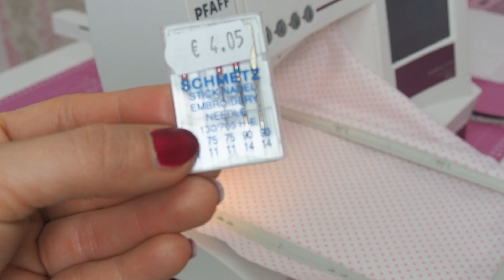Tasche nähen für Haarschmuck - Annas Adventskalender - Türchen 9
Hinter Türchen 9 in meinem Adventskalender im November befindet sich eine Geschenkidee: Tasche für Haarschmuck. Ich hatte so eine Tasche letztes Jahr verschenkt und es kam so gut an, dass ich etliche Anfragen dafür bekam. So entschied ich mich dieses Projekt auch in meinem Adventskalender aufzunehmen. Wie man die Tasche nähen kann, zeige ich euch in dieser Anleitung. Im Offenen Zustand misst die Tasche 25 x 35 cm. Ich habe zwei Baumwollstoffe ausgewählt, einen Knopf, die mit einer Schlaufe geschlossen wird. Man könnte es aber auch abwandeln und statt dem Knopf eine große Gummischlaufe einnähen und damit das Täschchen schließen oder zwei längere Bändel und um die Tasche schwingen und zubinden. Es gibt hier so viele Möglichkeiten. Aus Kork, Kunstleder, Canvas etc. es wird alles toll aussehen. Ich hoffe mit dieser Geschenkidee könnt ihr auch jemanden glücklich machen :-) Die Tasche ist simpel zu nähen und ist für Anfänger gut geeignet.

In diesem Video hatte ich gezeigt wie man Appliziert schaut gern rein, falls jemand den Schriftzug applizieren möchte.

Falls Ihr noch Fragen habt, schreibt mir gerne in den Kommentaren oder auf Instagram ich freue mich über eure Rückmeldungen!

Wenn du ein kompletter Nähanfänger bist, könnte dir mein Buch behilflich sein

Meinen Onlinekurs zum Thema: Maß nehmen am Körper findet ihr

Meine Nähausstattung:
Nähgarn schwarz u. weiß
Nähgarn bunt
Nähmaschinennadeln universal

Meine Overlock
Mein Traum

Meine Kamera
Meine Objektive

Habt Ihr mal nachgenäht, freue ich mich über Bilder auf Facebook, da findet ihr mich

Meine Videos erscheinen immer mittwochs und sonntags.

Bis bald eure Anna :-)